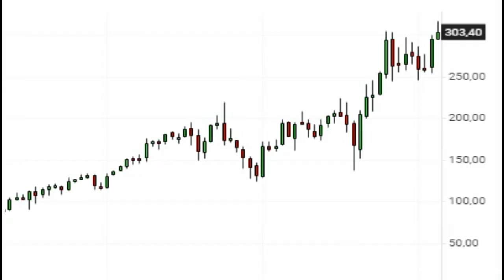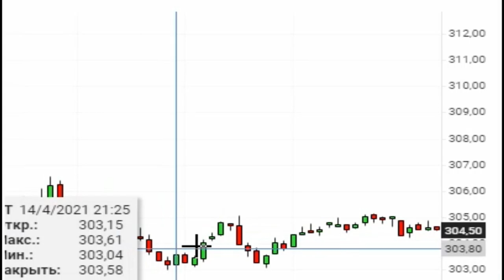фейсбук Акция / Facebook Inc (FB) USD График ( курс цена доллар )